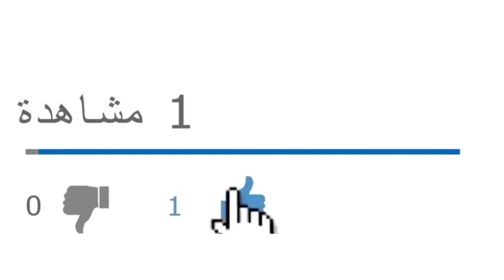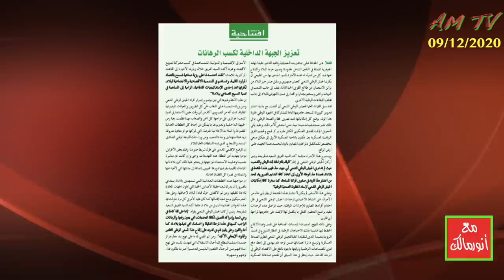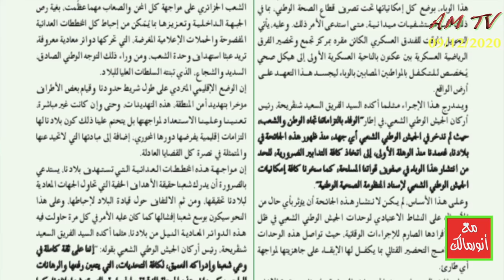الجيش الجزائري يتحدى الظروف والمعوقات التي لم يذكرها من أجل مرحلة زاد في غموضها